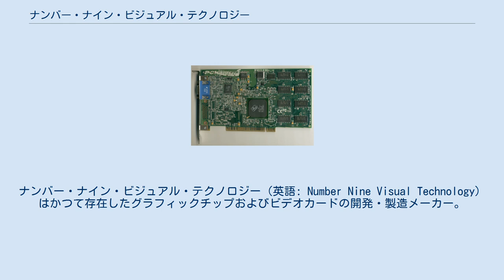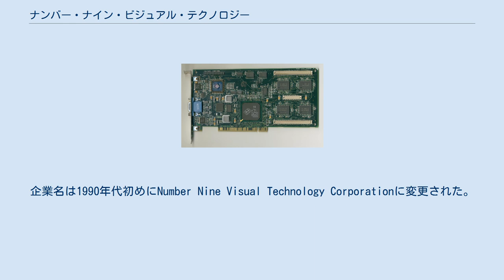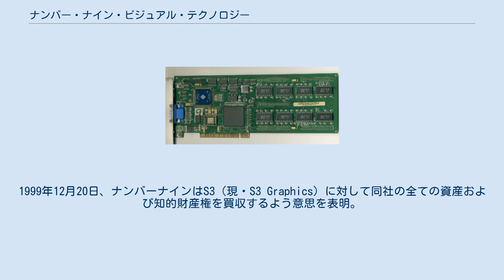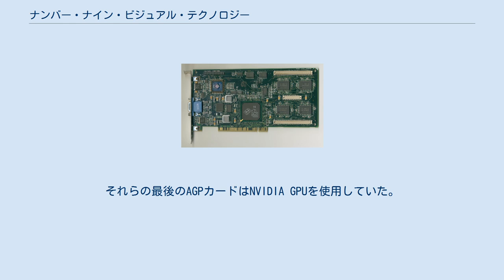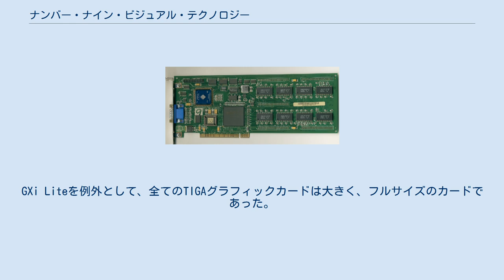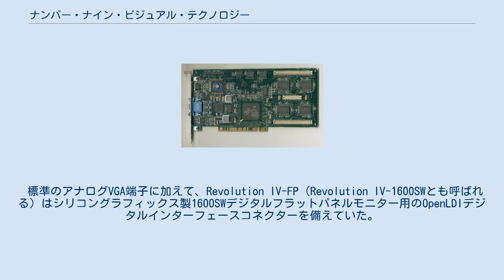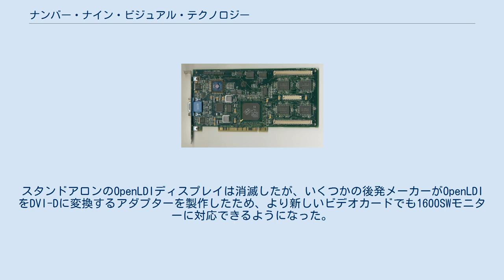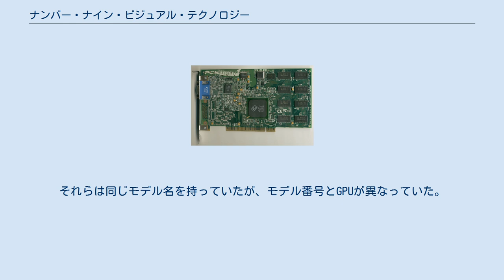ナンバー・ナイン・ビジュアル・テクノロジー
ナンバー・ナイン・ビジュアル・テクノロジー（英語: Number Nine Visual Technology）はかつて存在したグラフィックチップおよびビデオカードの開発・製造メーカー。
1982年に設立、1999年に営業活動を停止。
同社は最初の128ビットグラフィックプロセッサ(Imagine 128)、また最初の256色および1680万色のビデオカードを開発した。
 社名と同じく、同社の多くの製品名がロックバンド「ビートルズ」の楽曲に由来したものになっている（Revolution、Imagine、Pepper、Ticket to Rideなど）。
システムブート時に、ナンバーナイン社製カードのビデオBIOSはカードのモデル名に関連したビートルズの楽曲の歌詞の一部を画面に表示する。
カードの型名は通常「#9」が先頭に付されていた。
 日本ではダイヤセミコンシステムズ（現・アヴネット）が同社の日本総代理店として製品のローカライズや販売活動を行った。
 ナンバーナインは1982年にAndrew NajdaとStan BialekによってNumber Nine Computer Corporationとして設立された。
企業名は1990年代初めにNumber Nine Visual Technology Corporationに変更された。
ナンバーナインはほとんどの間、レキシントン (マサチューセッツ州)に拠点を置いた。
同社はまずApple IIアクセラレータボードを開発し、1983年にハイエンドPCグラフィックカードの設計・製造を手がけるようになった。
同社は1990年代前期にかけて高級・ハイエンドグラフィックカードメーカーの一つであった。
1990年代中期から後期にかけて、競合企業と価格や性能の両方の競争にさらされて市場シェアを失い始め、3Dグラフィックブームや高品質化の流れに後れを取るようになった。
1999年12月20日、ナンバーナインはS3（現・S3 Graphics）に対して同社の全ての資産および知的財産権を買収するよう意思を表明。
2000年中頃までに、S3はナンバーナインの資産の取得を完了し、ナンバーナインは廃業した。
2002年に2人のナンバーナイン出身の技術者、James MacleodとFrancis Brunoはシリコン・スペクトラムを設立し、FPGAデバイスに実装するためにS3からナンバーナインのグラフィック技術のライセンスを取得した。
 ナンバーナインの最初のグラフィックカードはグラフィックアクセラレータチップを持たず、VGAが一般化する前のISAバスであった。
1980年代後期から1990年代前期に、テキサス・インスツルメンツのTIGAコプロセッサをベースにISAおよびMCAバスのグラフィックカードを製作した。
 1990年に入ると、独自開発のグラフィックアクセラレータを搭載したAGPおよびPCIグラフィックカード（Imagine系GPU）を製作した。
同時に、S3 Graphics製アクセラレータチップを使ってAGP、PCI、VLBusおよびISAグラフィックカードを製作した。
それらの最後のAGPカードはNVIDIA GPUを使用していた。
 Revolutionシリーズは大きなフルサイズのカードで、発表時点の価格は1995ドルから2995ドルであった。
 ナンバーナインのグラフィックカードは1986年から1992年頃までテキサス・インスツルメンツのTIGAコプロセッサを搭載して製造されていた。
テキサス・インスツルメンツTMS340x0コプロセッサとナンバーナイン設計のカスタムチップの組み合わせは、クリッピングといった原始的なグラフィック機能しか扱うことができなかった。
しかしながら、これは当時としては大きな成果であった。
GXi Liteを例外として、全てのTIGAグラフィックカードは大きく、フルサイズのカードであった。
 この頃、TIGAを使用したカードは非常に高価で、発表時の価格は995ドルから2495ドルであった。
 Imagine 128 (初期のオリジナル版、旧社名) Imagine 128 Series II Revolution 3D (Ticket to Ride) Revolution IV (Ticket to Ride 4) ImagineシリーズGPUはナンバーナイン独自の設計...